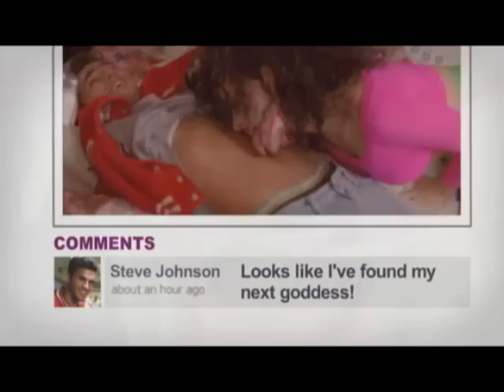Katy Perry "last friday night" (Peter Dafnous remix & Video)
Katy Perry "last friday night" (Peter Dafnous remix & Video) (2011)